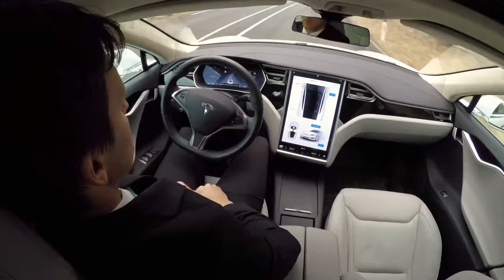Autonomous Vehicle Ecosystem: Technology, Components, and Market 2019 – 2025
See more about the autonomous vehicle market report on our Related research from this publisher includes research covering the connected vehicles, smart cities, asset tracking, connected devices, and critical infrastructure.

Leading self-driving vehicle market use cases will be found primarily within the business realm with an emphasis on shipping and commercial fleets. By way of example, Kroger is using unmanned autonomous vehicles to deliver groceries in Scottsdale, Arizona Commercial operation of self-driving cabs (also referred to as “robo taxis”) is the goal of leading companies in the autonomous vehicle market sub-market for human transport such as Uber and Lyft as self-driving vehicles will significantly reduce the cost per mile for personnel transport.

The self-driving vehicle market evolution (within the fleet sub-market) will occur in three phases: (1) Human controlled fleets, (2) Machine/human controlled fleets, and finally (3) Completely autonomous (e.g. machine driven) vehicles that leverage various technologies including sensors, AI, cognitive computing, geo-fencing, GIS/mapping, and more. In terms of general consumer autonomous vehicle market adoption, Mind Commerce anticipates that end-users will not fully embrace self-driving vehicles until 2024. In addition to overcoming public trust factors relative to safety, the autonomous vehicle market is also focused on the major consumer upsides to self-driving vehicles, which include less expensive transport, opportunities for ride sharing and fractional ownership, and ultimately reduced outright leasing and ownership of cars, vans, and trucks.

This report assesses the autonomous vehicle market, including leading vendors, strategies, product and service offerings. The report evaluates autonomous vehicles by autonomy level, powertrain type, components, and supporting technologies. It also evaluates the impact of major technologies on the autonomous vehicle market such as 5G, AI, Mobile Edge Computing, IoT, data analytics, and smart building integration.

The report provides global and regional forecasts for the autonomous vehicle market including hardware, software, and services along with emerging technologies from 2019 to 2025. The report covers major consumer and commercial categories including personal vehicles, shared vehicles (ride sharing and shared vehicles/partial ownership. The report also evaluates the autonomous vehicle market for ICE vehicles, EV, and ICE/EV hybrids.